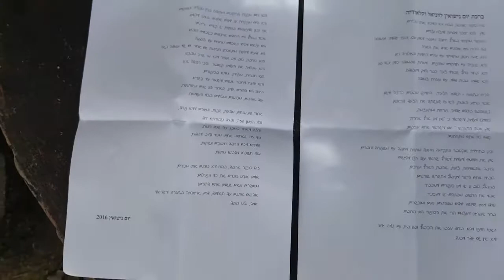ברכת יום נישואין לדניאל וקלאדיה 2016 מטיילי הטיול בתאילנד